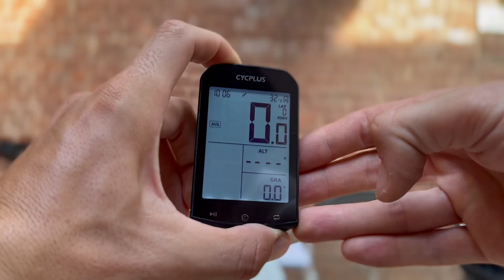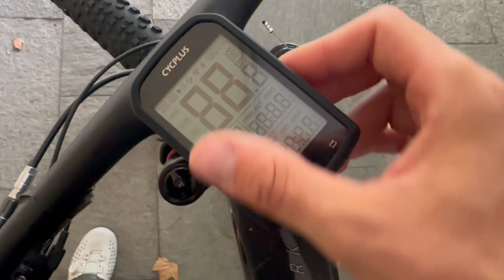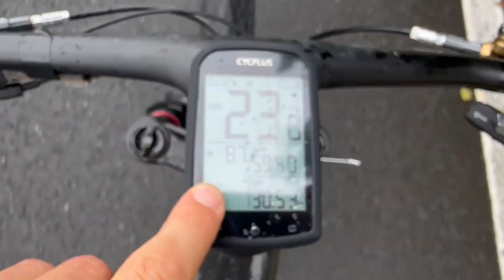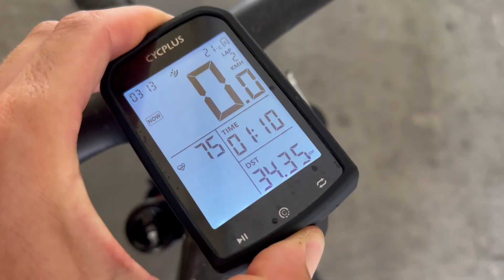CYCPLUS M1: TEST E RECENSIONE GPS PER CICLISMO!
Ciao raga! Bentornati sul mio canale, in questo nuovo video proviamo il computer gps Cycplus M1 e vediamo per chi è più indicato…
Non perdete l'occasione di guardare il video fino alla fine e di scoprire tutti i prodotti che trovate elencati qui.
Buona visione!

CYCPLUS:
Qui trovate il link diretto all'acquisto del computer M1 GPS:
Qui il mio CODICE COUPON per uno sconto del 5% all'acquisto: JACOPOBILLI

🟢 VUOI SUPPORTARE I MIEI CONTENUTI?

I MIGLIORI ARTICOLI AI MIGLIORI PREZZI

Mi vuoi spedire qualcosa?
Mandala qui:
Jacopo Billi,
B.ta Verna 12
Rocca Canavese 10070 (TO)